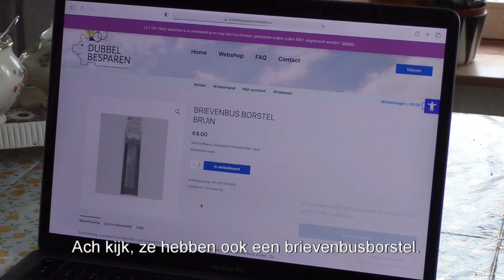Dubbel besparen Olst-Wijhe. afl.1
De Zingende Badmutsen krijgen een mooie opdracht.